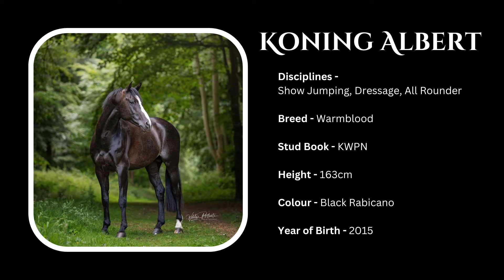Koning Albert... more than just a Crown 👑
░T░H░E░ ░v░i░d░e░o░
"A great horse will change your life. The truly special ones define it..."